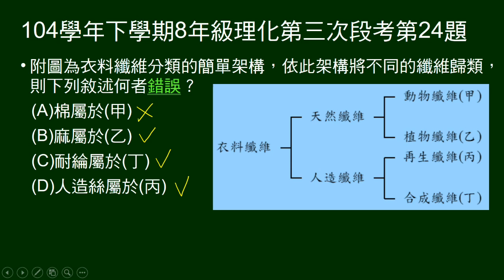104學年下8年級理化三段第24題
給纖維分類架構，問歸類何者錯誤。